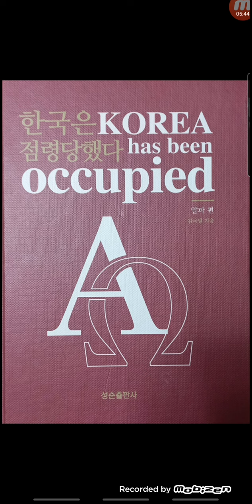그때그때 달라요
이것저것 귀찮으면 절연 물질 운모를 활용하라!
 그냥 물이나 풀 등 이용하여 유리에 붙이면 됨! 핸드폰 화면에도 적용가능!
 차 후 여러겹으로 된 운모 개당 천원에 드림.

      EMF, RF 글래스 프로텍션
          플라스틱 순지트 보틀

목적: 외부 유입 RF 및 EMF 차단

순지트 페키지 5만 5천 원

•순지트 1키로
•종이 테이프(50m)
•구리 철사 1m x 2
•미니 공병 5개
•자석 10개

홈페이지에서 구입

오프라인 구입

입금 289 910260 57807 하나 김국일

주소 전번 성함 구매 내용 함께 적어 아래 메일로 보내주세요

특별 이벤트

 순지트 전기 매트 5만 원

 방사선을 막아라 1부

 방사선을 막아라 2부

 방사선을 막아라 3부

세계의 유명인들이 대한민국은 곧 사라진다고 점치고 있습니다. 엘론 머스크의 경우 한국 인구가 곧 330만이 된다고 확언하고 있습니다. 네. 인구 10% 이하만 살아 남는다고 본 것입니다.  실제로 대한민국 사망자가 역대치를 찍고  태어나는 아이는 찾아보기 힘듭니다. 거기다더해 우리의 주변 환경이 가습기 살균제의 그것처럼 사방퍼져 스미고 있습니다. 이에 턴오프유어티비는 해외 유명 의사나 또는 영성학자들의 자료를 소개하면서, 그들 글로벌 엘리트들의 꿈인 뉴월드오더에 대항하고저 합니다. 아시다시피 저의 체널은 무료이며 광고도 신청하지 않습니다. 하여 여유가 있으신 분은, 그리고 도움을 주고싶으신 분은 아래 계좌로 1000원 이라도 보내 주시면 자료를 찾는데 사용토록 하겠습니다.

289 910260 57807 하나 김국일

건강기능 제품을 그 어느곳보다 저렴하게 구입하고 싶으신 분은 아래 턴오프유어티비 사이트에서 구매하실 수 있습니다.

지구온난화의 허구에 대항하고 환경 오염을 줄이고 싶다면 아래 제품을 소개합니다.

Global Elite around the world say that Korea will soon disappear. In the case of Elon musk, Koreans are affirming about 3.3 million people soon. In fact,  Korean population decrease dramatically and it is difficult to find a child to give birth to. In addition to that, when the environment around us is so toxic, it spreads and permeates everywhere. While introducing materials from foreign doctors or spiritual scholars, turnoffyourTV is against New World Order(Global elite dream) my channel is totally free and do not charge any advertising fees. So, the minutes of your torn time and those who think it will be helpful are used to find materials while sending even 1,000 won to the savings below, giving you perfect performance.
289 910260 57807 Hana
 Kookil Kim

 You can also purchase from the turnoffyourtv site

If you know global warming is a lie, let me introduce a product that save our planet.